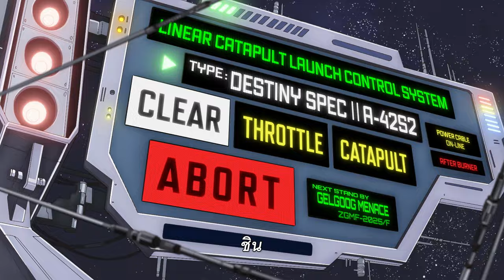Mobile Suit Gundam SEED Freedom | Official Trailer ซับไทย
โมบิลสูท กันดั้ม ซี้ด ฟรีด้อม
วันที่เข้าฉาย: 08 กุมภาพันธ์ 2024
หมวดหมู่: Action, Animation, Sci - Fi
เรทผู้ชม: TBC 125 นาที
ผู้กำกับ: Mitsuo Fukuda
นักแสดง
Soichiro Hoshi
Rie Tanaka
Akira Ishida

SYNOPSIS
ในปี ส.ศ. 75 การสู้รบยังคงดำเนินต่อไป ภายใต้การต่อสู้เพื่อเอกราช และการรุกรานของ Blue Cosmos... เพื่อรักษาความสงบ จึงมีการจัดตั้งหน่วยงานติดตามสันติภาพระดับโลกในชื่อ COMPASS โดยมี Lacus เป็นประธานคนแรก ในฐานะสมาชิกของ COMPASS คิระและพรรคพวกของเขาได้เข้าแทรกแซงในการต่อสู้ระดับภูมิภาคต่างๆ จากนั้นไม่นานประเทศจัดตั้งขึ้นใหม่ที่มีชื่อว่า Foundation ได้เสนอปฏิบัติการร่วมกันเพื่อต่อต้านฐานที่มั่นของ Blue Cosmos

Release Date: 08 February 2024
Genre: Action, Animation, Sci - Fi
Rate: TBC 125 Mins
Director: Mitsuo Fukuda
Actors
Soichiro Hoshi
Rie Tanaka
Akira Ishida

SYNOPSIS
The Cosmic Era (C.E.). An era in which there are human beings called Coordinators, born with superior physical and mental abilities thanks to genetic modification, and humans called Naturals who are born naturally. With their respective existence at stake, the ideological clash between Coordinators and Naturals escalated into war using armed force. Along the way, the Destiny Plan was proposed, which would forcibly assign a role to each individual and create a world free of competition. But amid the fighting, this Destiny Plan was rejected in order to protect humanity's aspirations and future freedom.